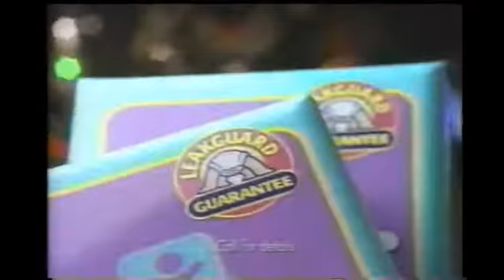VHS Rip - 1998 Cartoon Network commercial block #8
A set of commercials from the late season of 1998 (ran during Sailor Moon 'lost episodes' Cartoon Network run).